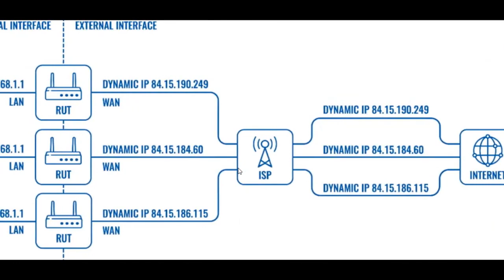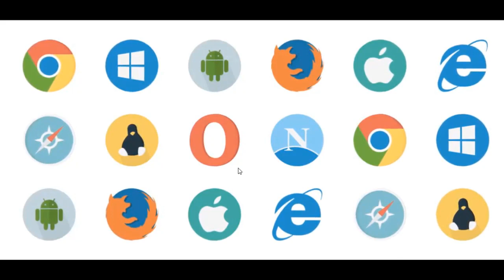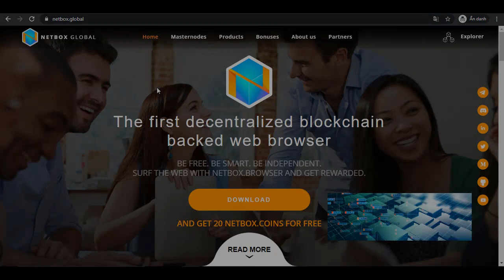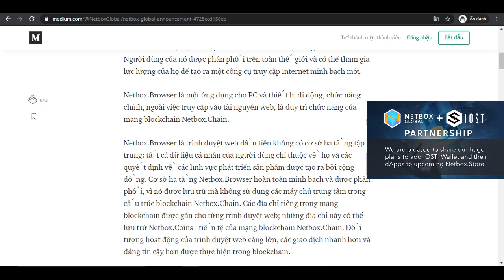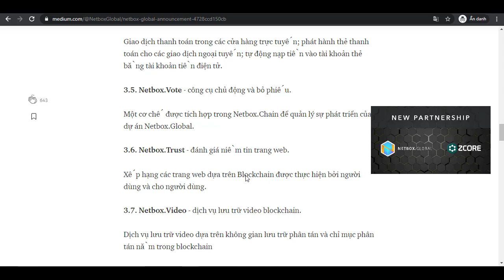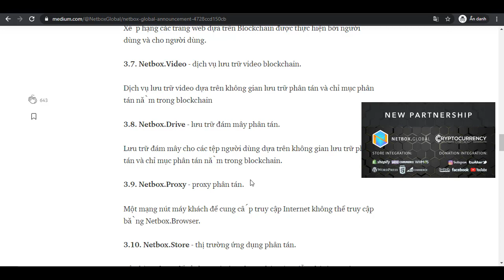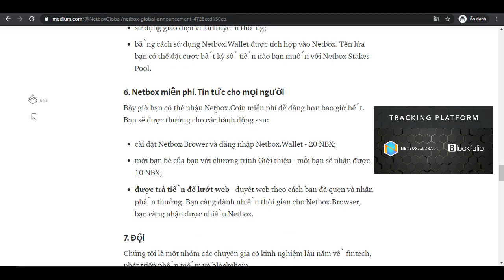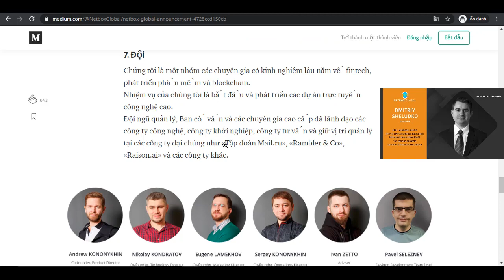History and development of internet and web browser - NetboxGlobal Browser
Username at Bitcointalk: tienvu
ETH wallet address - 0x7F62e1A9e27597b72322E4C0a8505F33aa23EdC8
NBX wallet address -
NMeCdvtpEhMvuudQDwaDjpCcLaixyyxfCg
nick telegram - @tienvu95